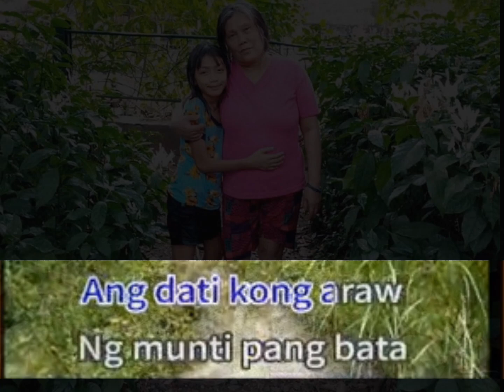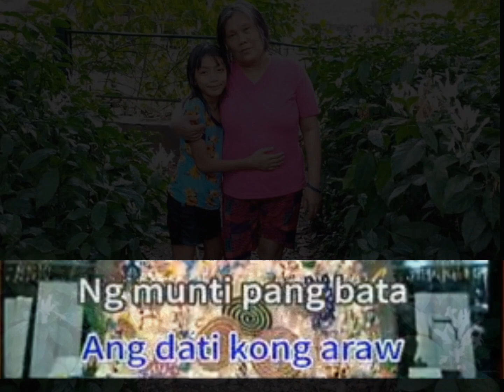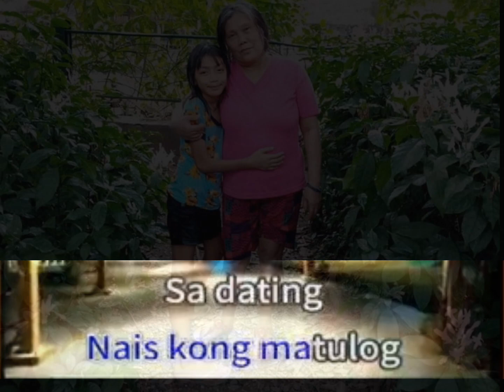Sa Ugoy ng Duyan - Jeremiah | Minus One Karaoke Version